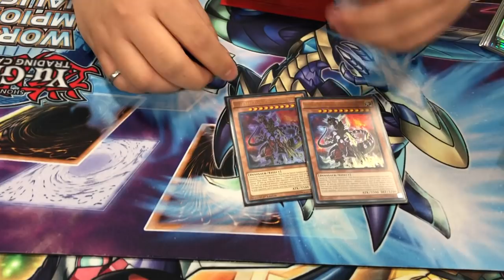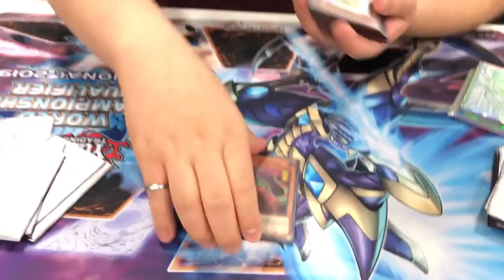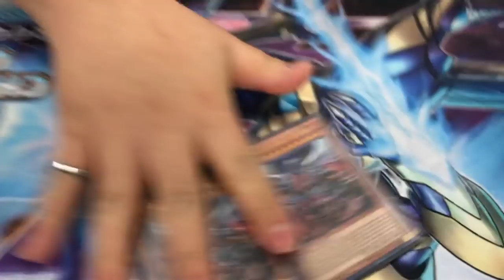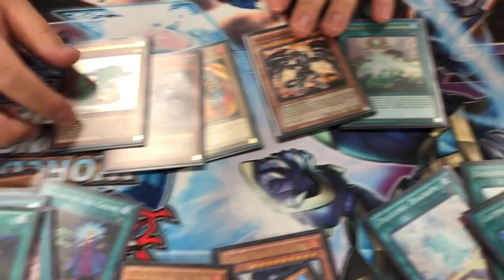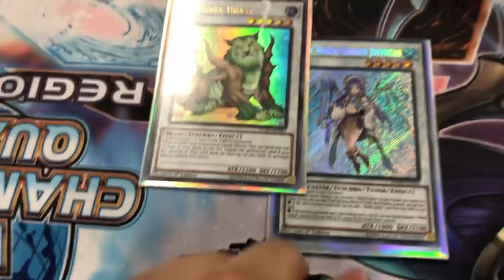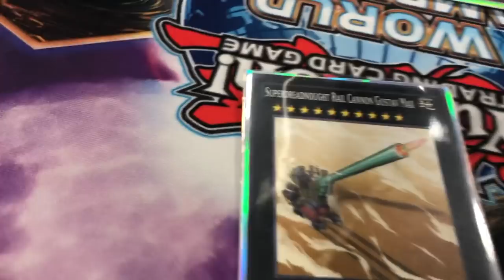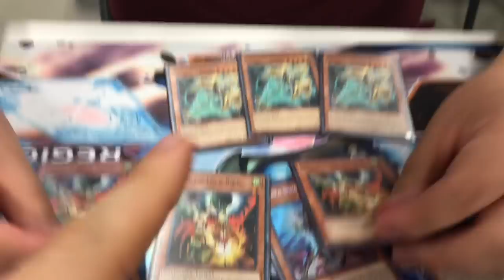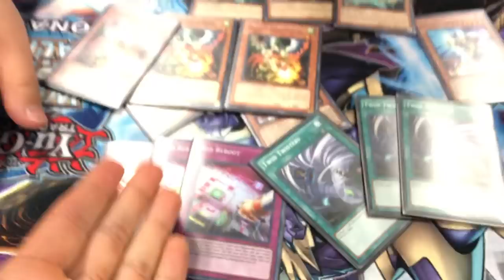YUGIOH! AMAZING TRUE KING DINOS DECK PROFILE! 5 NEGATES W/ JUSTICIAR! THIS CARD IS SO BROKEN!! WOW!